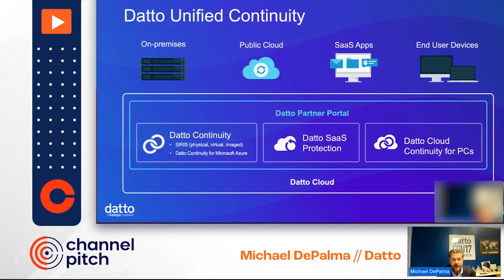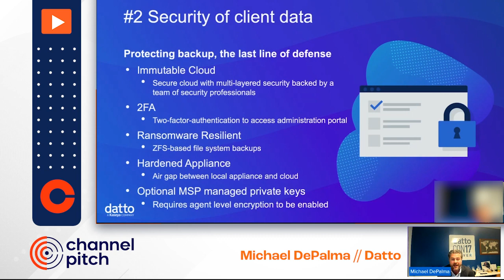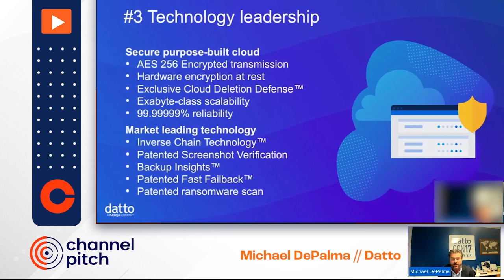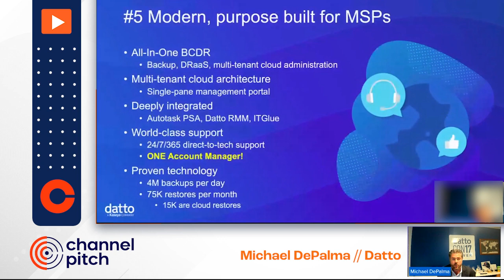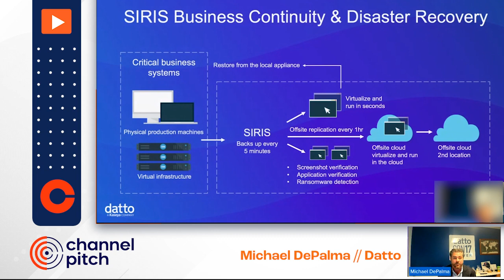Datto's Demo Pitch - Channel Pitch January 2023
Watch Datto's pitch from January 2023's Channel Pitch event!